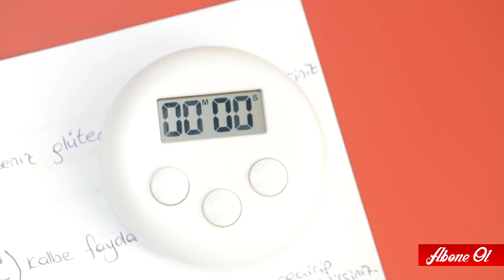Beyti Kebap I Pratik Kebap I Arda'nın Mutfağı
Merhaba, ben Arda Türkmen, pratik tariflerle dolu Arda'nın Mutfağı YouTube kanalıma hoş geldiniz!
Bugün sizlere, nefis bir Beyti Kebabı tarifi vereceğim.
Aşağıda bu tarifi sizin de evlerinizde yapabilmek için gerekli malzemeleri bulabilir, videomda da yapılışını izleyebilirsiniz ;)

Malzemeler;
1 adet yufka
1 adet yumurta sarısı – üzeri için

200 gr tavuk kıyma
150 gr dana kıyma
100 gr kuzu kıyma
1 su bardağı galeta unu
1 adet yumurta
2 adet soğan – rende
1 su bardağı bütün antep fıstığı
1 çay kaşığı kimyon
Tuz
Karabiber

Ara Katları için;
Su
Ayçiçek yağı

Hepinize afiyet olsun :)